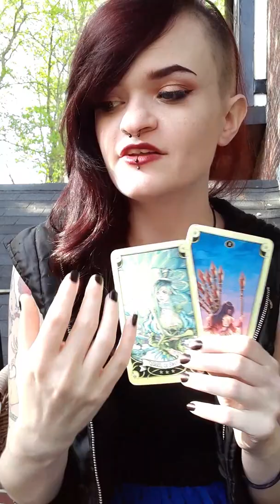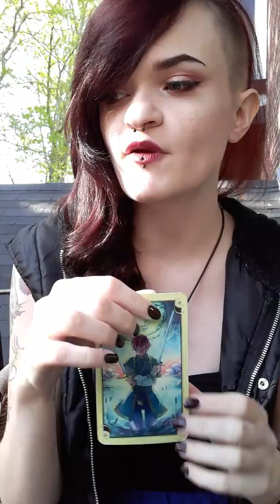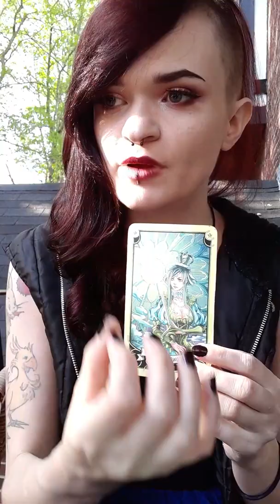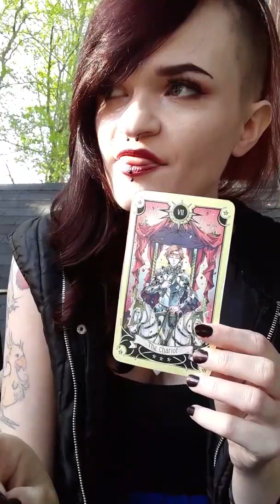Scorpio June 2020 Tarot: You decide what you want, and step right back into your power!